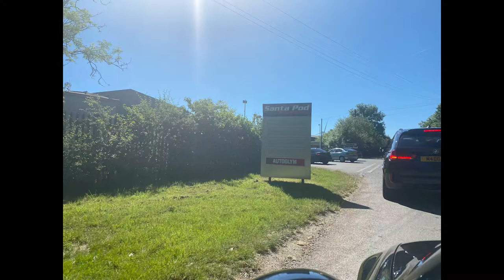BMW Show (Lite) Santa Pod 2021 UK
The BMW show at Santa Pod is a yearly event and this year I tried to capture the days outing.
Many small groups from around the West Midlands discussed linking up at a suitable location before heading off.
This allowed guys and gals north of the Midlands (many of whom travelled alone) to meet up with a much larger  group before moving on.

It was fantastic day...John